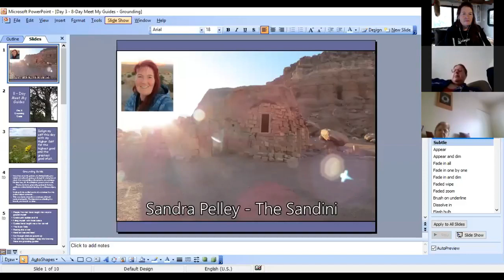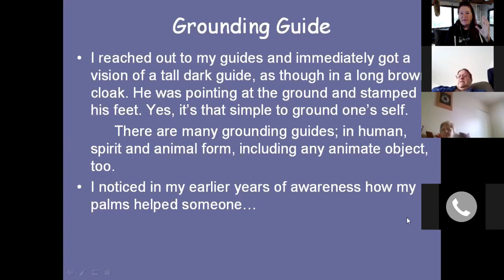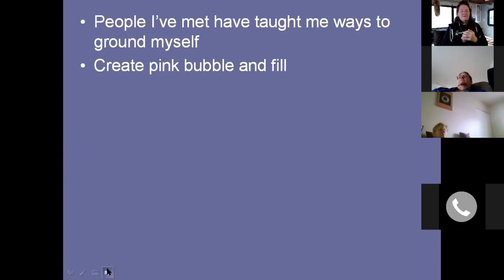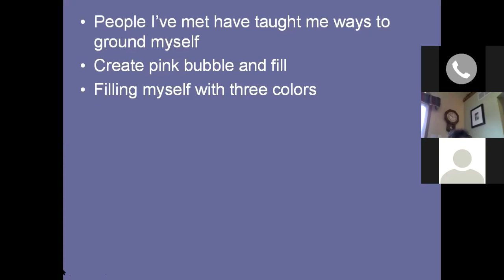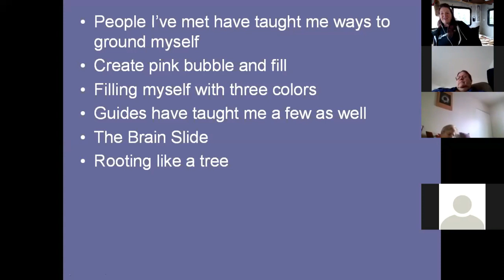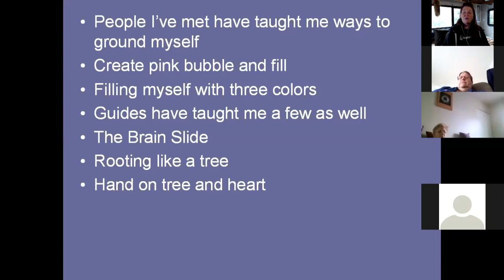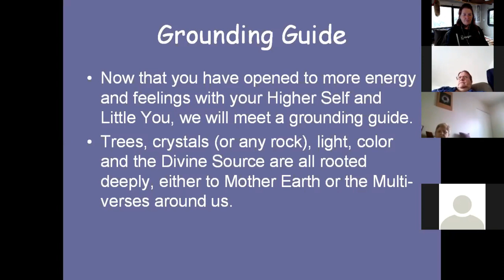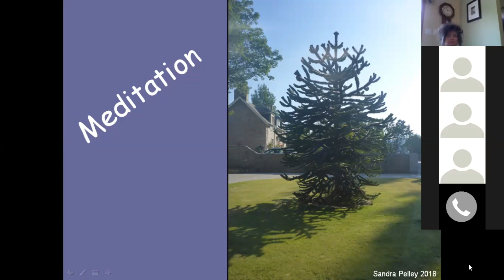Day 3 8 Day Meet my guides - Grounding Guide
grounding guide Meet your grounding guide.